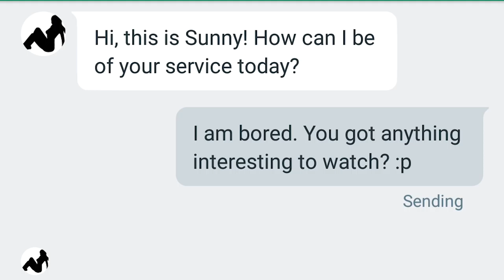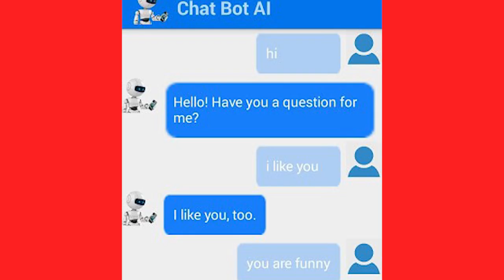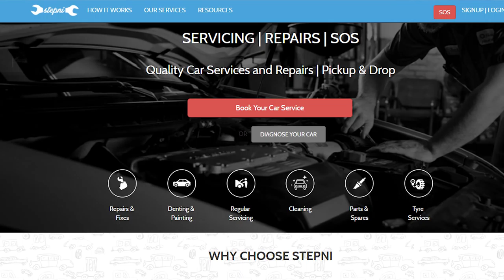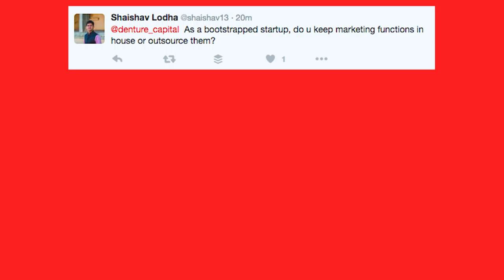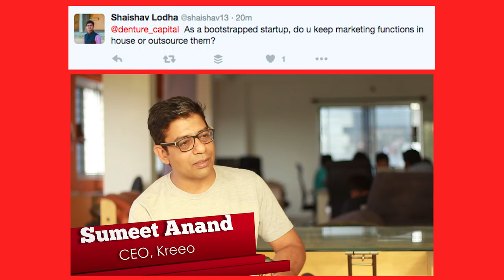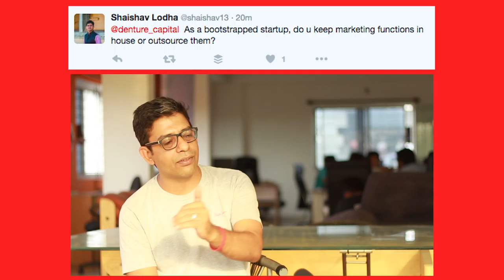The Weekly Startup Show - S01E06 - Chatbots, MyVote and More | guch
Here's our sixth episode of the weekly startup show!

Chatbots

We start with the currently trending chat bots, an intelligent computer-programmed machine that converses with you.

MyVote.Today

CEO Amit Bagaria and CCO Danish Manzoor talk about how MyVote is a platform that functions as this public forum for people to voice out their concerns and raise issues that matter. Petitions can be made and signed by the public and changes can be expected.

We at guch, deliver high-quality video services to enterprises all over the world at speed and scale.